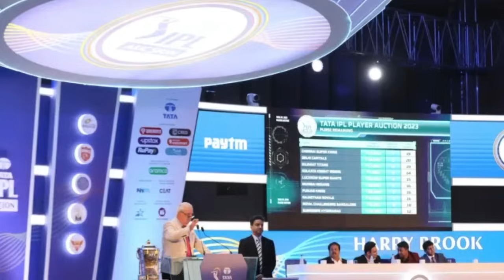IPL 2024 - Q De Kock Trade, RCB & CSK Huge Trade Planned, Auction Date Changed, M Amir Return IPL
Must Watch